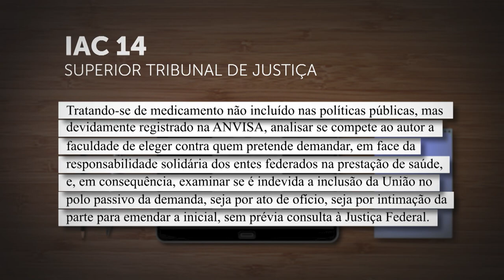IAC vai definir se autor de pedido de medicamento pode escolher ente para figurar no polo passivo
A Primeira Seção do Superior Tribunal de Justiça (STJ) instaurou Incidente de Assunção de Competência (IAC) para analisar se, tendo em vista a responsabilidade solidária dos entes federados na prestação de saúde, o autor pode escolher contra qual deles mover a ação para fornecimento de medicamento não incluído em políticas públicas, mas devidamente registrado na Anvisa – o que pode afetar a competência para o julgamento da causa.
CC 187276
CC 187533
CC 188002